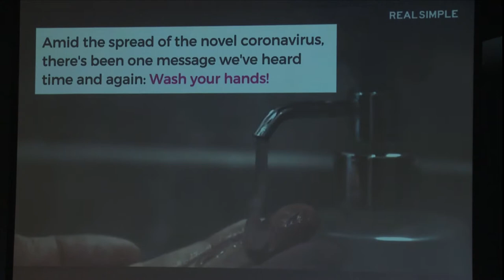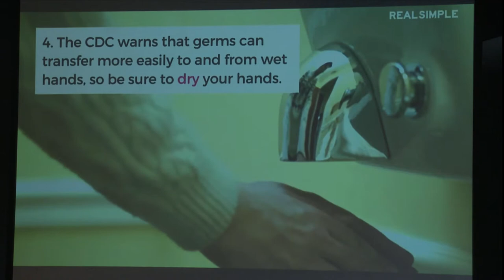OHA Assembly Hydrotherapy Health Video • 2020-04-01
Uchee Pines Hydrotherapy Training Video for Assembly.